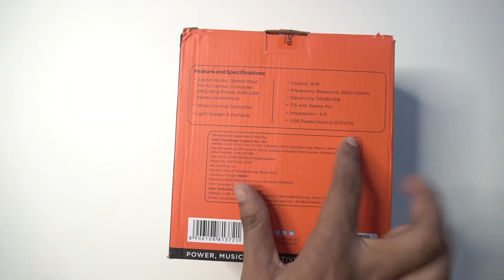The Best Speakers Under Rs 500?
Hey guys, In this video i did the Unboxing of my new budget speakers which only cost Rs 500! and also gave some initial impressions. The Gizmore Twin 2010 10 watt speakers sound pretty good considering the price point and includes a good bass too. Gizmore Twin 2010 is available in Flipkart & Amazon but i couldn't find this particular product in their website. If you are looking for a budget speaker with good bass and balanced audio, the Twin 2010 is for you! If you liked my video, leave a like below & if you have any questions about it, drop them in the comment section below!  AND i'll catch you guys in the next one!